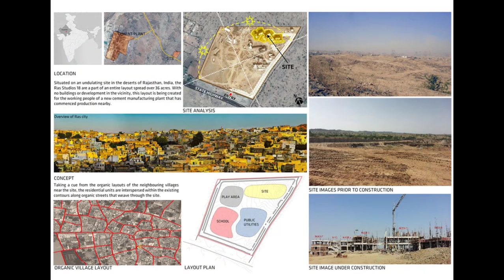Studios 18 by Sanjay Puri Architects | Apartments in Rajasthan | RAS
Studios 18 is a Architizer A+Award winning project by Sanjay Puri Architects in 2020. Studios 18 are the apartments in RAS Rajasthan designed by Sanjay Puri Architects which are the best architecture firm in india situated in mumbai, completed in year 2016. A+Awards were announced by Architizer in 2020.

PROJECT FACT FILE:
Name: Studios 18
Location: Rajasthan, India
Completion Year: 2016
Design Firm: Sanjay Puri Architects
Principal: Sanjay Puri and Nina Puri
Photographer: Vinesh Gandhi

Pictures in this video and Design Ideas for Architecture Inspiration and exterior home Design Ideas. You can go through our playlist for architecture inspiration for more modern house design ideas and tips.